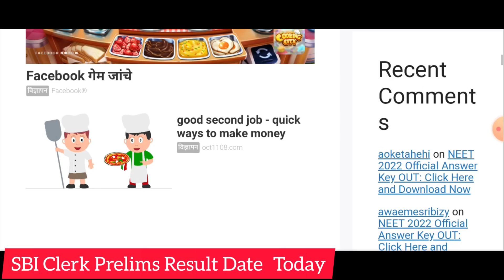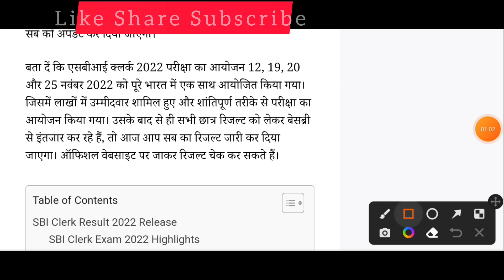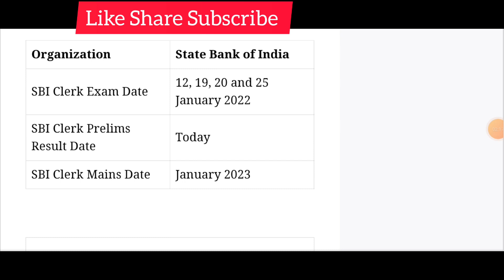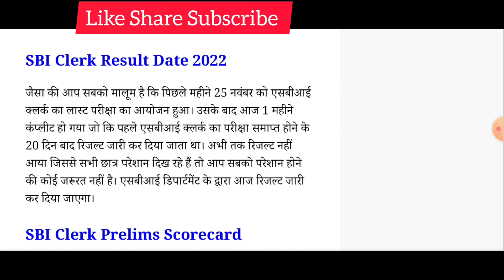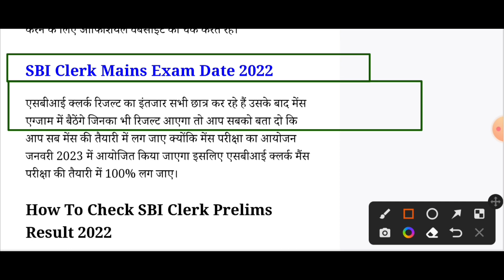Now SBI Clerk Result 2022 Release - SBI Clerk Result Check | Sunil Gangotri Sir